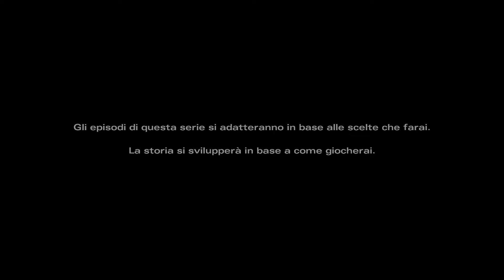The Walking Dead Michonne pt1: Non arrendersi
Nuovo titolo della Telltale dedicato all'universo di The Walking Dead, questa volta con protagonista la risoluta e solitaria Michonne. Unica sopravvissuta della sua famiglia Michonne si ritrova a lottare con se stessa per non lasciarsi sopraffare dal nuovo mondo invaso da zombi.